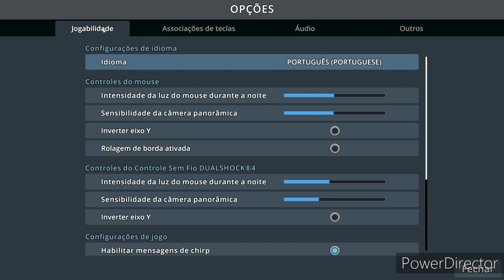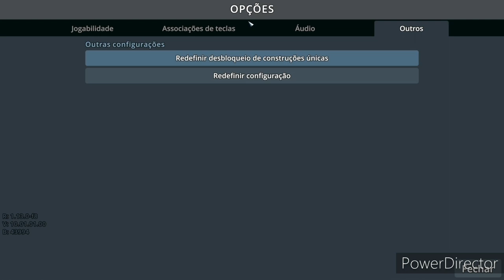Teclado e mouse no Ps4 no Cities Skylines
Cities Skylines Ps4 com Teclado e mouse, nesse teste apenas conecto o teclado e mouse no ps4 pra ver se funciona no jogo, se´r que funcionou nesse jogo? Confira o video!
Confira todos os testes de jogos que funcionam com teclado e mouse no PS4